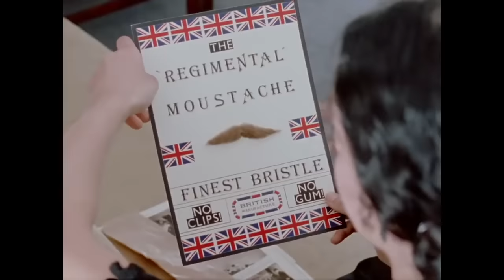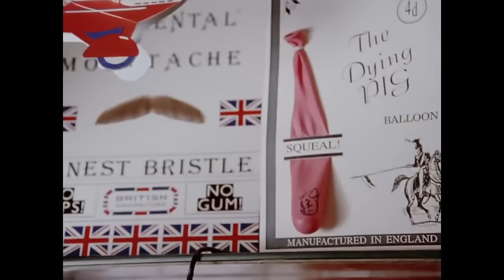The Hardest Agatha Christie Film to Cast - Hercule Poirot's Christmas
A comparison of the Agatha Christie novel Hercule Poirot's Christmas to its adaptation starring David Suchet. Happy holidays!

Contain footage from:
Five Little Pigs
Mrs. McGinty's Dead
Knives Out
Murder on the Orient Express (1974)
Doctor Who: The Curse of Fatal Death